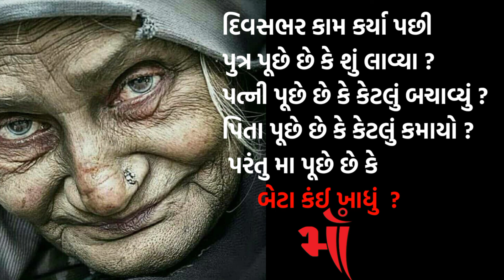દરેક પુત્રે માની આ વાર્તા કહાની સાંભળવી જ જોઈએ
દરેક પુત્રે માની આ વાર્તા કહાની સાંભળવી જ જોઈએ#ગુજરાતીસફળતા

motivational Gujarati story
motivational story in Gujarati language
motivational story
moral story in Gujarati
moral stories
Gujarati moral story
Gujarati moral story video
Gujarati moral short stories
prerak prasang in Gujarati
prerak prasang
Prerna
Prerna video
prernadayak story
prernadayak varta Gujarati
Gujju Motivation Video| નિરાશાજ આશાનું
કિરણ છે |PlayWithPassion/Prernadayak
Vartalinspiring Speech
સર્વશ્રેષ્ઠ ગુજરાતી સુવિચાર જે તમારી
જિંદગીમાં ચોક્કસ પરિવર્તન લાવશે
Motivational Speech In Gujarati!
Best Inspirational Video By The
Gujju Motivation
દિકરો મા નું ઋણ ચૂકવવા નીકળે છે પછી
મા તેની સાથે જે કરે છે તે જાણવા માટે આ
વિડિયો અંત સુધી જરૂરથી જુઓ
Best Heart Touching Quotes In
Gujarati ! Best Motivational Speech
By The Gujju Motivation
એક સત્ય ઘટના || પાયલ સોજીત્રા
સસરા વહુની વાત જાણીને ચોંકી જશો
Powerful Motivational Video In
Gujarati ! Best Inspirational Speech
Motivational Video Speech In
Gujarati ! Best Inspirational Video
Gujarati inspirational speech by The
Gujju Motivation
"અનીતિ વાળો સુખી અને મેહનત કરનાર
દુઃખી કેમ થાય છે?" By Gyanvatsal
Swami
The Gujju Motivation Best
Motivational Video | Gujarati
Motivational Video In Gujarati